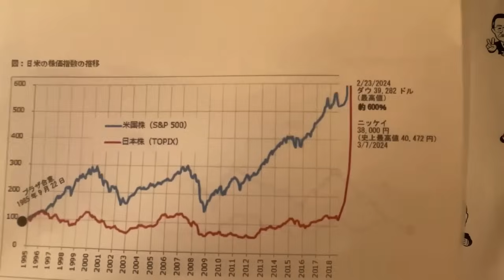Part.2 日本経済30年間死に体からいきなり登り竜（2024.4.6）増田俊男のラジオ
‹経歴›
1962年　慶應義塾大（商）卒、東急エージェンシー
1974年　渡米（加州）、日本車専門修理工場チェーン、全米唯一畳製造工場
1986年　ハワイ移住、合衆国の対先住ハワイアン謝罪、土地奪還成功に尽力
1995年　帰国
1997年 「時事直言」創刊
1999年～2022年　ラジオ放送（ラヂオもりおか・毎朝月－金曜日）
2002年　Straight From Shoulder(英字ニュースレター)創刊
2009年 ～2022年「ここ一番！」（マーケット情報誌）
2012年～2022年 「目からウロコのインターネットセミナー」
2020年～2022年 「インターネット国際政経塾」
2022年　ラジオ新番組スタート「美しい国、日本」の為に（ラヂオもりおか・毎週土曜日）
2022年12月～　増田俊男の「インターネット目からウロコの増田塾」スタート

2019 年　「SAMURAI Lecture」スタート